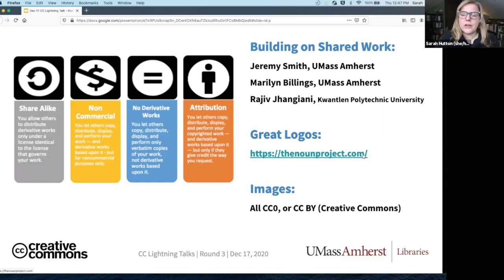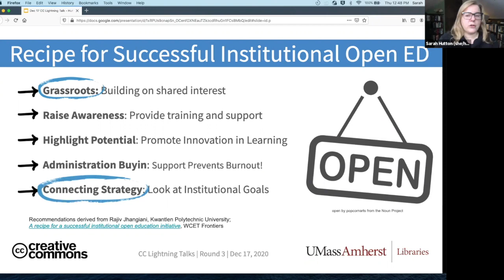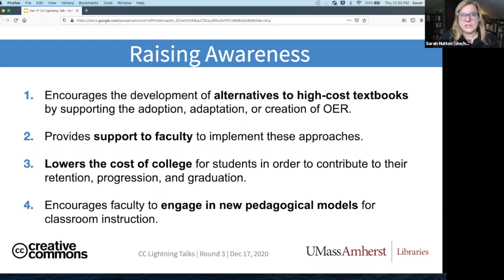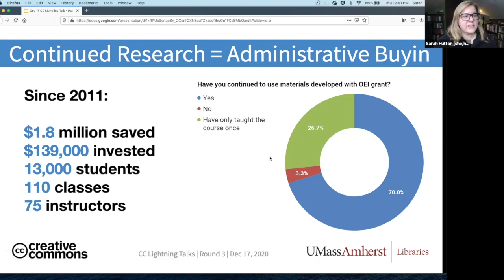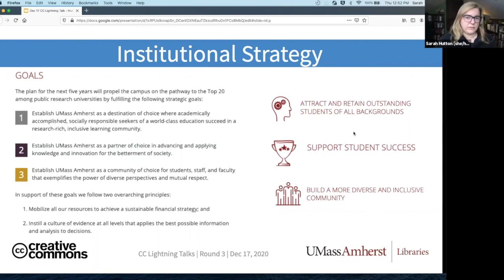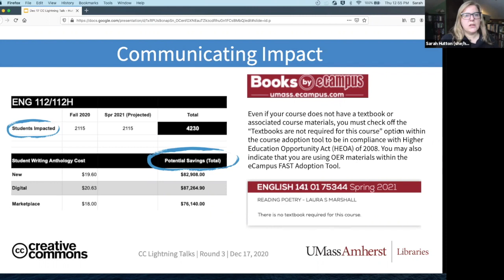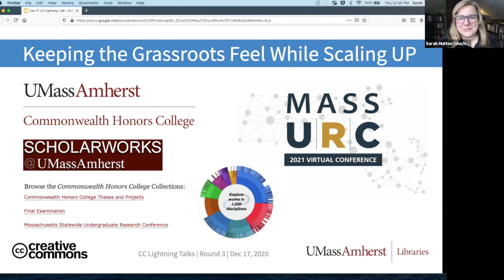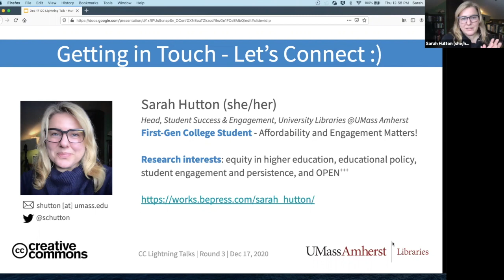Sarah Hutton: Open from the Start: Strategies for Integrating OER and Open Pedagogical Practice